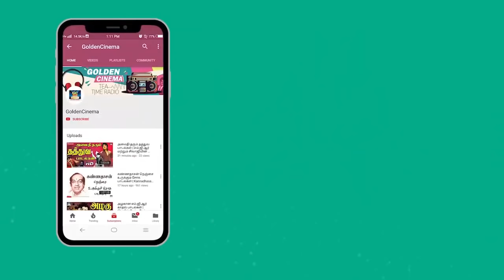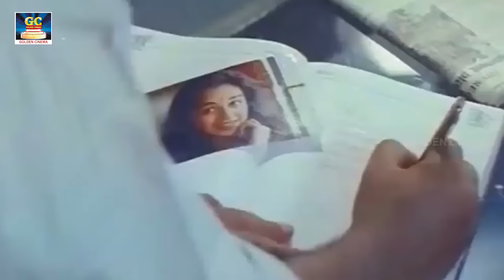தனிமையில் கேட்கும் ஒருதலை காதல் பாடல்கள் | Tamil One Side Love Songs | Tamil Love Songs 80s.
Movies
ShortFilms
Special Programs
Events
Movie News

Winner Videos.